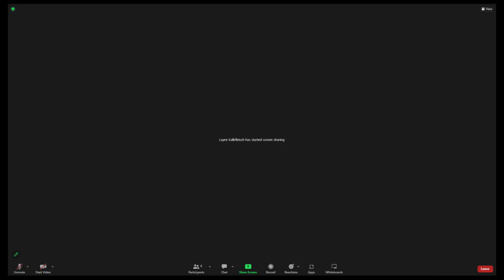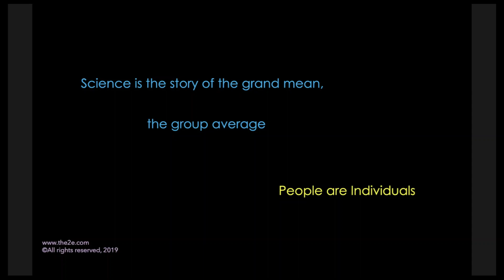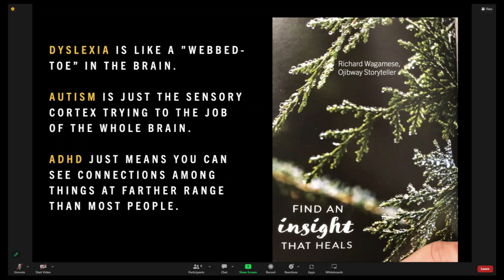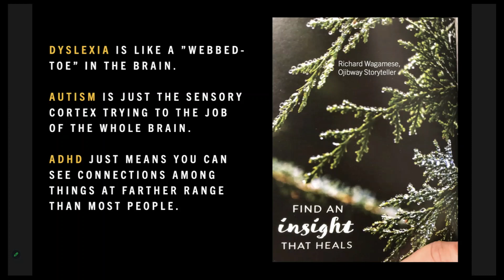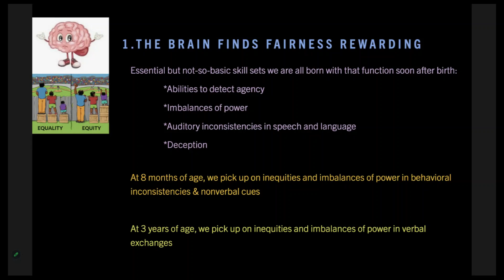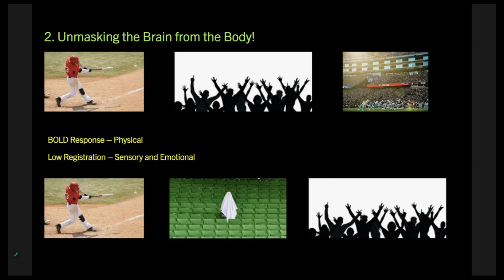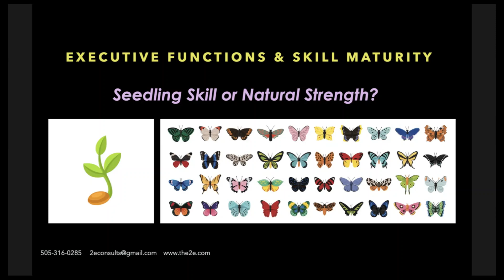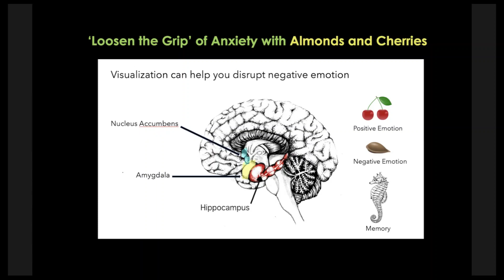Teaching to Everyone's Potential: How Mental Illness Influences Learning and Creativity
Featuring Dr. Layne Kalbfleisch, M. ED., Ph.D